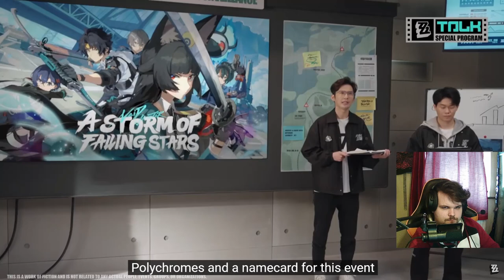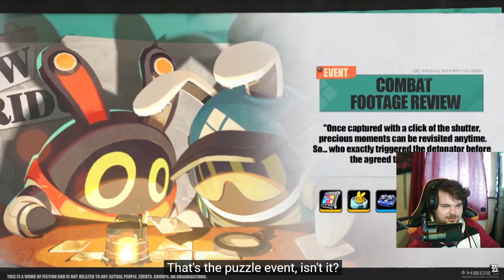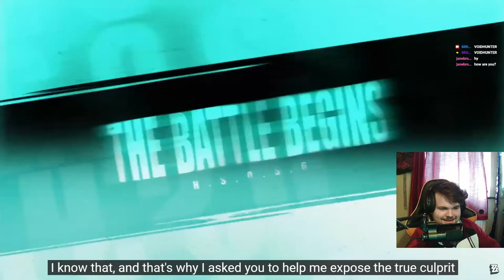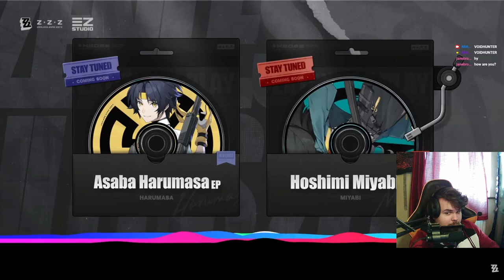NEW ENDGAME, FREE HARUMASA & SO MUCH MORE! | 1.4 "A Storm of Falling Stars" Special Program REACTION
TLDR - New Endgame, Free Harumasa, Harumasa and Miyabi Banners at the same time (will last for the whole patch), Cinema story, Bangboo Tower Defense Mode, 2 New Maps, a lot of QOL (you'll see) & more casual events that give resources.